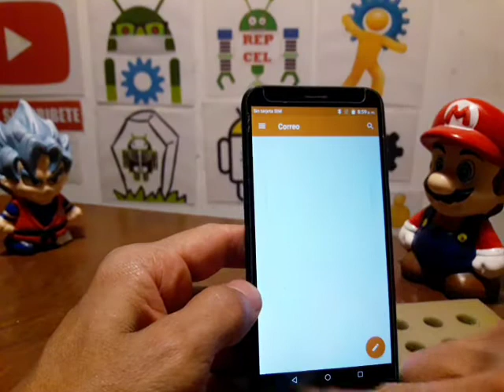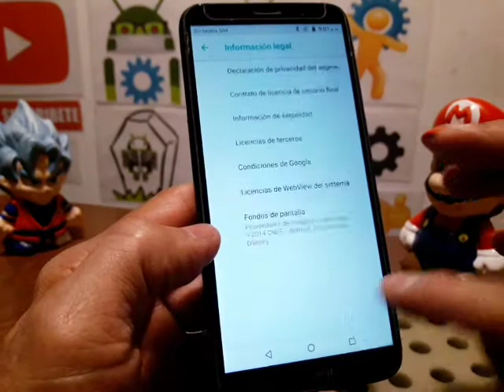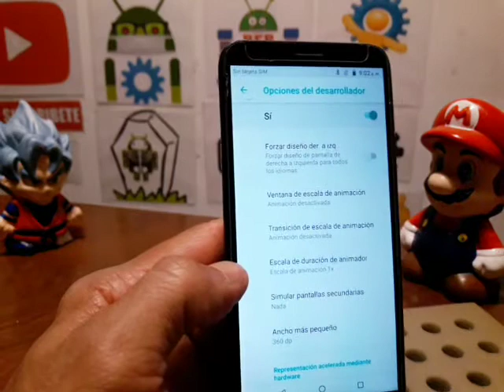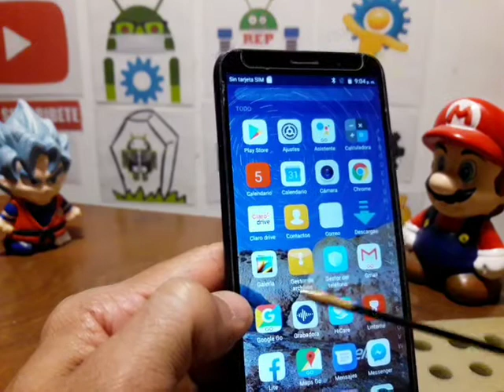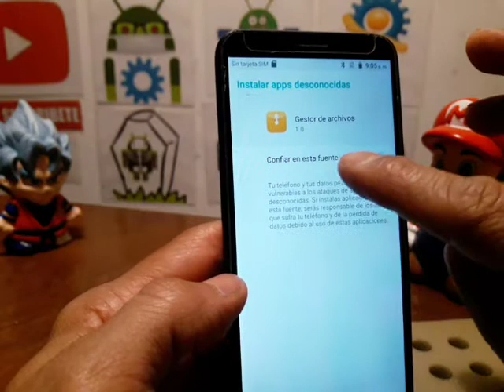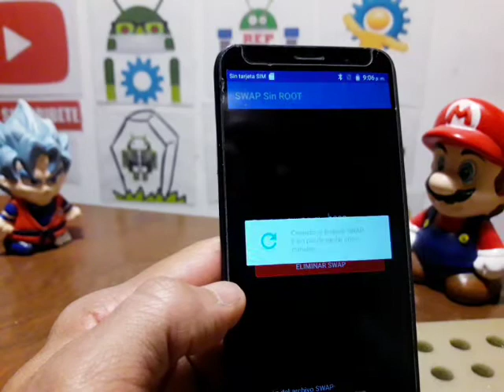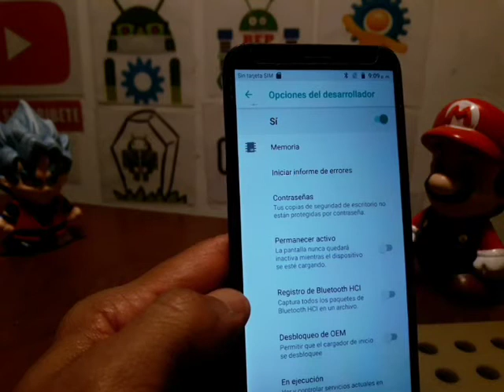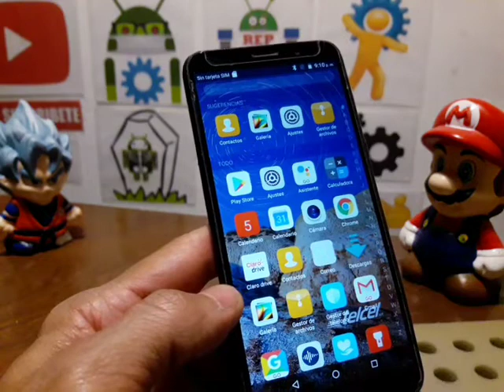como hacer mas rápido huawei para los videojuegos aumentar velocidad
Aclaracion: solo los listos e inteligentes podran hacer los procedimimientos del video. Demuestra tu nivel de educacion, evita ser corriente insultando.

como hacer mas rápido huawei para los videojuegos aumentar velocidad, cuidando mi celular, como formatear una computadora de escritorio, como restaura un pc, como hacer hard reset smarthone, como entrar a la bios, como quitar la cuenta de google, como quitar frp sin pc, método actualizado para quitar la cuenta de google, olvide la cuenta de google solución, mi celular está muy lento como hacerlo más rápido, como liberar un celular americano, como poner apn telcel, como desbloquear una tablet, como liberar memoria interna de mi celular, como quitar la cuenta de icloud, como desbloquear un iphone, mi celular se mojo y no enciende, mi celular no quiere cargar solución, como resetear la bios, como quitar virus a un celular con android, como eliminar la contraseña de bloqueo de pantalla, como quitar la contraseña a tablet china, como actualizar una tablet, como instalar firmware a celular samsung, método preventivos de un celular, como liberar un iphone de usa gratis, iphone desactivado solución, como resetear un teléfono, darichangy, tutos jejo, reparación de celulares jejo, como entrar al recovery tablet china,  el yonke de los teléfonos, instalar firmware samsung galaxy con odin, repcel, como activar un iphone, el yonke del celular, como resetear la bios en laptop, como quita la contraseña la bios, omni android, como restaurar un pc de escritorio, como aumentar la memoria ram, como agilizar mi computadora de escritorio, como cambiar el disco duro, el desarme del celular, como abrir un celular que se mojo, teléfonos con fallas, fallas comunes con android, como quitar frp huawei y9 2019 ultima actualización, quitar cuenta google método actualizado samsung galaxy, como activar la función optimización miui en celular xiaomi redmi / hacer mas rápido tu celular